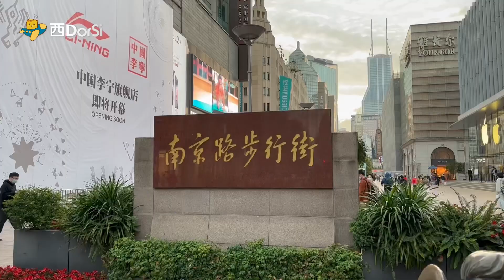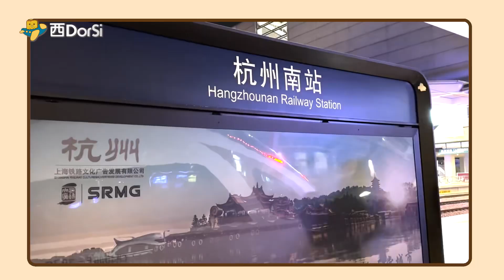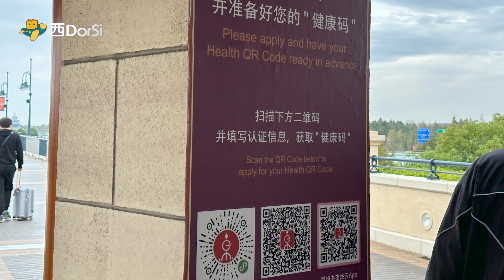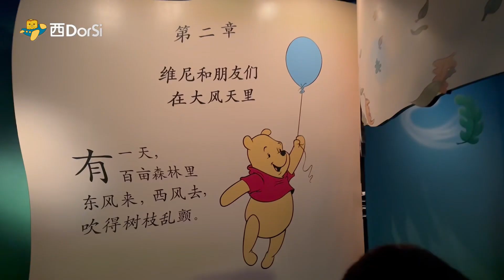[偽中產遊上海] 🤔封城過後嘅上海防疫由超鬆變超嚴?! 經常突然圍封？😱健康碼好易變紅?!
下一站👉上海！

0:00 精華
0:30 📍杭州東站出發
1:49 📍下一站上海
2:10 🤔上海防疫變超嚴
7:37 下集預告(😋蟹粉小籠包)